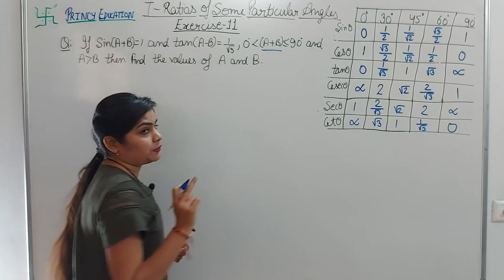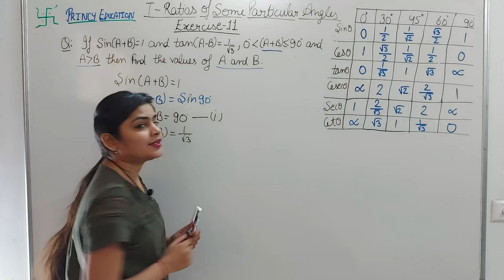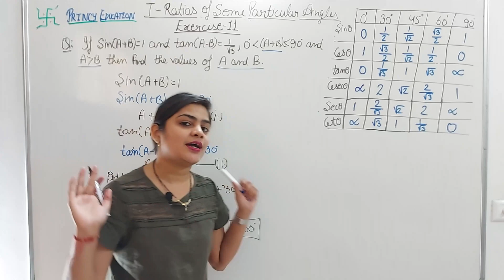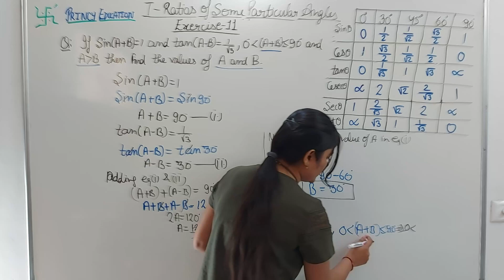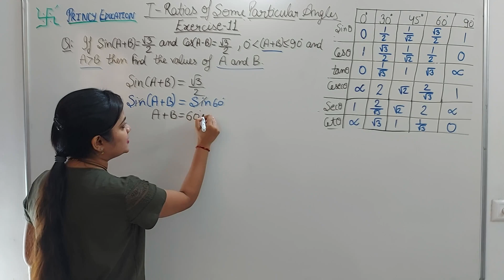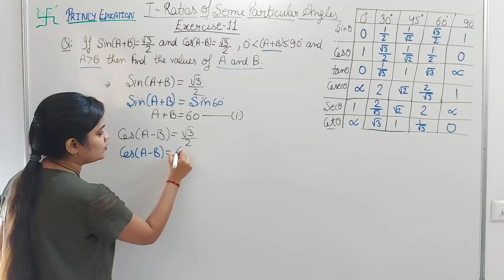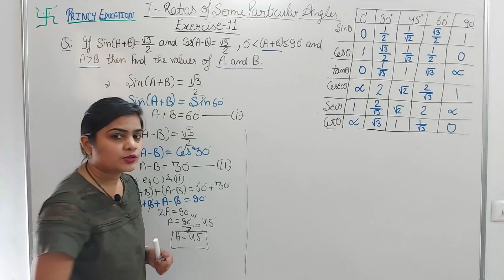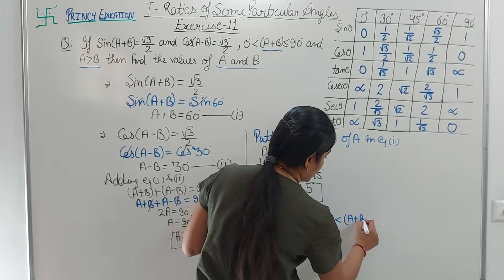RS Aggarwal Class 10 Ex 11 Q 23/24 solution | T-ratios of some particular angles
RS Aggarwal class 10 ex 11 q 23,24 page no 572
In this video, We are solving "RS Aggarwal class 10 ex 11 q 23,24 page no 572".